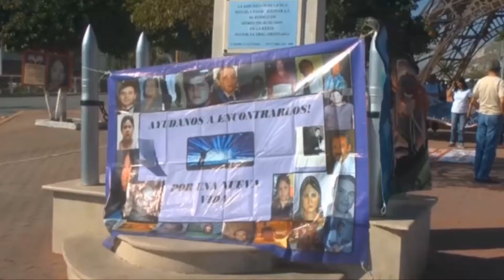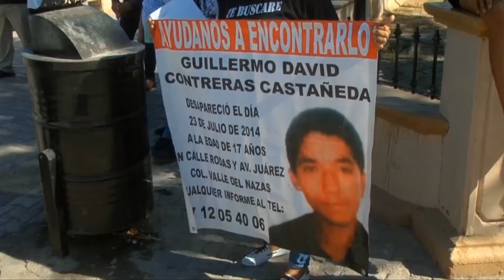Estado de Derecho en Coahuila solo discurso: familiares de desaparecidos